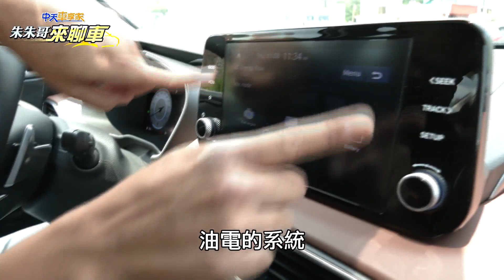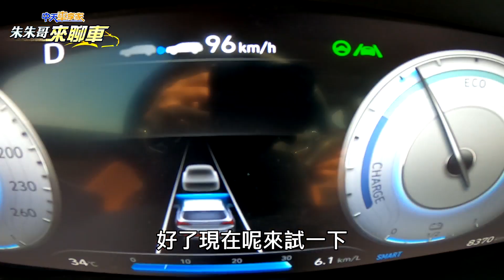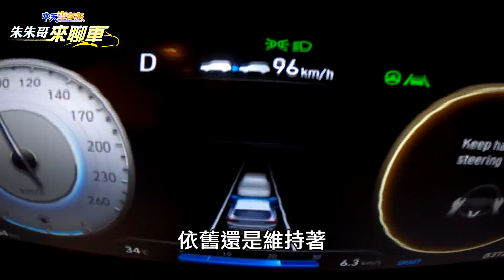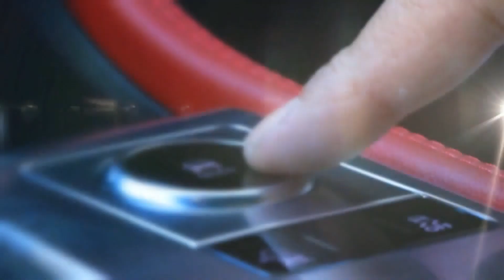Hyundai Santa Fe GLTH-D 韓系渦輪油電7人座｜1.6升 Turbo Hybrid 國內首見渦輪油電｜Santa Fe 2022 【中天車享家】朱朱哥來聊車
今天朱朱哥要為您試駕的是，Hyundai Santa Fe GLTH-D 韓系渦輪油電7人座，動力部分配置1.6升 Turbo Hybrid 引擎，也是國內罕見的""渦輪+油電""的動力組合!Santa Fe四代小改款，改變幅度如同大改款!外觀搭載T-Shaped LED日行燈+T-Shaped LED 尾燈，內裝配備SBW電子線傳排檔系統、方向盤換檔撥片、12.3吋TFT-LCD數位儀表以及8吋多媒體螢幕，擁有歐系LSUV的質感，但售價則是在200萬以內，帶您一塊來看!

推薦相關影片：
開始交車囉!MG HS PHEV 熱賣原因大解析!｜配備到底有什麼奇招!40分鐘試駕不剪接｜買MG HS PHEV 或 MG HS 1.5T? 仔細分析 【中天車享家】朱朱哥來聊車 @中天財經頻道
AUDI Q5 40 TFSI quattro 入門降27萬動力務實｜234萬 Q5 40 TFSI quattro Launch Edition 試駕 【中天車享家】朱朱哥來聊車@中天財經頻道